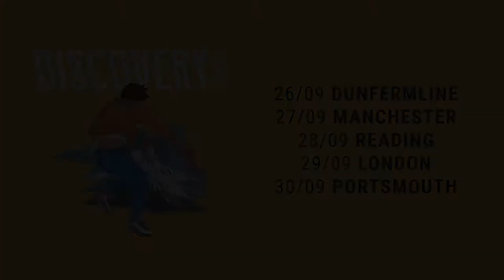Rivers & Robots - Discovery Tour